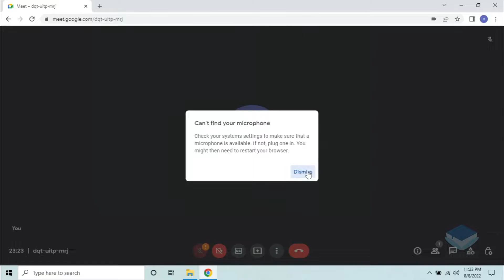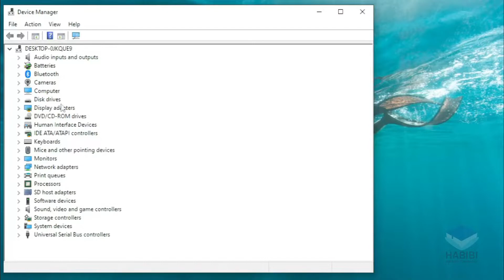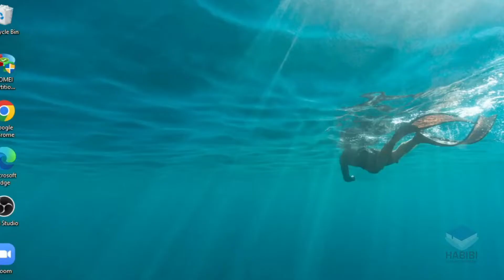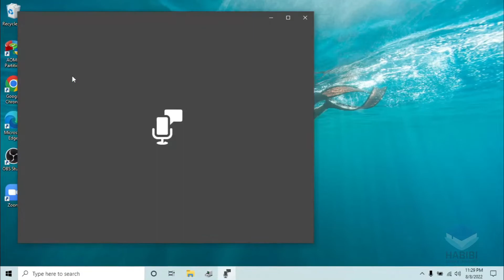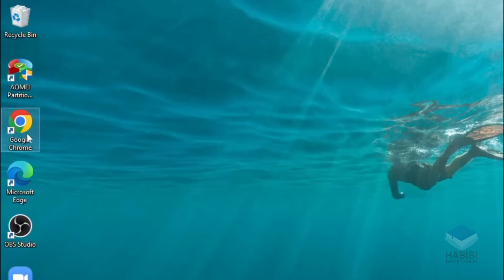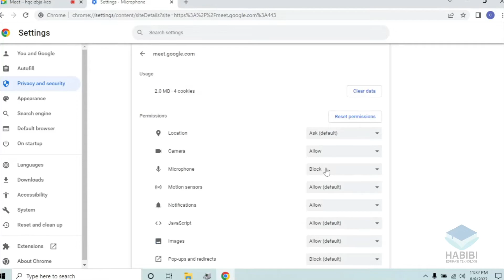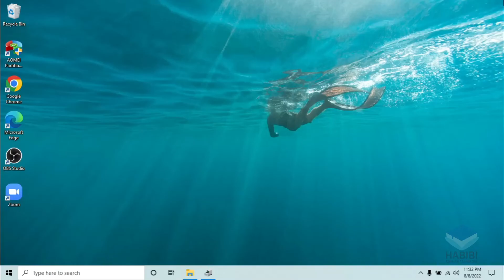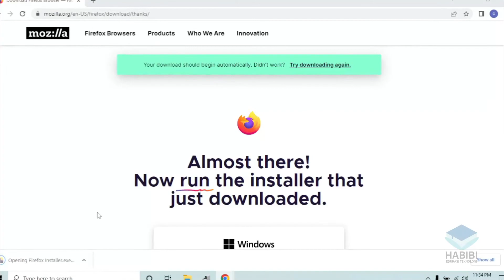Tips Mengatasi Audio Tidak Terdengar Ketika Meeting Google Meet Pada Laptop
Selamat datang kembali dichannel Habibi Edukasi Teknologi, kali ini saya akan memberikan tips bagaimana Mengatasi Audio Tidak Terdengar Ketika Meeting Google Meet Pada Laptop, Selengkapnya Akan saya jelaskan pada video, silahkan di simak.. Jika ada yang ingin bertanya silahkan komentar.

Record : iPhone Xr | Redmi Note 9 | Sony A5100
Editing Video : Wondershare Filmora 10
Editing Thumbnail : Adobe Photoshop CC 2017